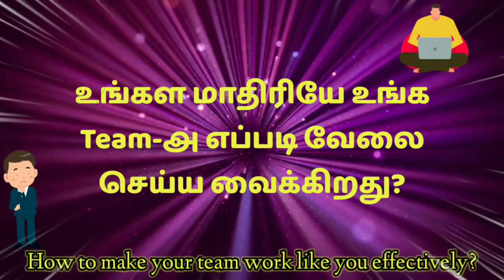Trailer || Network Marketing Success Secret